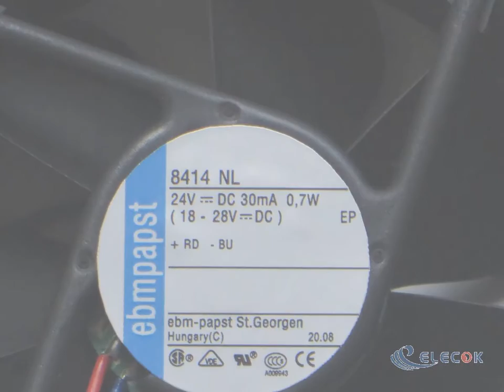EBM-Papst 8414NL 24V 0.7W 2wires Cooling Fan